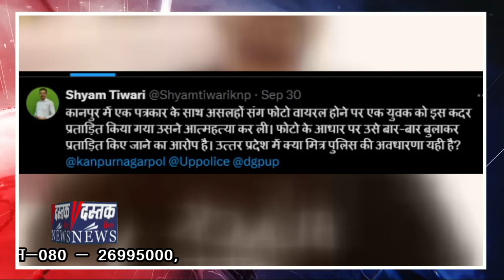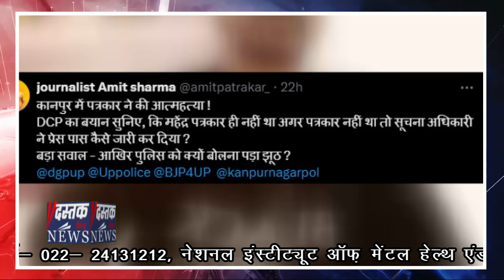Kanpur : Avanish के साथ जिस युवक की Viral हुई थी Photo उसकी मौत से Police पर सवाल‚ क्या बोली पुलिस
कानपुर मे एक युवक ने फांसी लगाकर अपनी जिंदगी को खत्म कर लिया।
युवक की मौत के बाद सोशल मीडिया पर एक बहस छिड़ी हुई है।

जहां एक ओर पुलिस का दावा है कि मरने वाला पत्रकार नही था। तो वही दूसरो लोगो ने सोशल मीडिया पर युवक के पत्रकार होने के सबूत पेश किए है।

युवक की मौत के बाद परिवार वालो ने यह आरोप लगाया है कि उसने पुलिस पूछताछ से आजिज आकर जान दी है। पुलिस ने इन आरोपो सिरे से खारिज करते हुए बताया कि ऐसा कुछ नही है। मामले जी जांच की जा रही है।

रावतपुर के रहने वाले 30 साल के महेन्द्र कुमार ने अपनी जिंदगी को खत्म कर लिया। महेन्द्र की बीते महीने जेल में बंद टीवी पत्रकार अवनीश दीक्षित के साथ एक फोटो वायरल हुई थी। जिसमे कुछ लोग हांथो मे असलहे लिए है।

फोटो वायरल होने के बाद पुलिस ने मामले की जांच शुरू की जिसकी जद मे महेन्द्र भी थे।

पुलिस के मुताबिक मौत से पहले महेन्द्र ने एक सुसाइड नोट भी लिखा है। जिसमे उसने खुद को अपनी मौत का जिम्मेदार ठहराया है।

* दस्तक लाइव न्यूज से आप इन सोशल मीडिया चैनल्स पर भी जुड़ सकते हैं-

फ़ेसबुक-   / dastaklivenews
ट्विटर-   / dastaklivenews